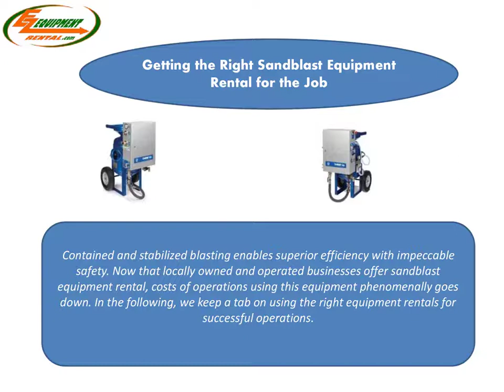Getting the Right Sandblast Equipment Rental for the Job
Contained and stabilized blasting enables superior efficiency with impeccable safety. Now that locally owned and operated businesses offer sandblast equipment rental, costs of operations using this equipment phenomenally goes down. In the following, we keep a tab on using the right equipment rentals for successful operations.

Moistened blasting reduces the dust by 92% and portable models or self-contained models can help with that. With vapor abrasive blasting, one can expect the removal of contaminants, coatings, residues, and corrosion from the surfaces. Operators can utilize this kind of sandblast equipment rental for minimal impact on environment and low cleanup costs. Since setting up of this equipment takes considerably low time and benefits in reducing stabilization time, operators have the abilities to make the most of it.

Need a sandblaster for higher output? The 6.5 Cubic Foot sandblaster pot enables superior operations for spot sandblasting or shorter bursts of blasting. Similarly, ergonomically designed Schmidt blast hopper makes perfect equipment for mobile sites and a wide variety of applications.
From paint removal to surface improvement after reducing marks or scratches or residues, sandblasting operations offer efficient and reliable performance. Not to forget, the sandblasting equipment in the modern-day era helps with seamless and quick operations.

If you are a business looking for equipment rental services, you should look for reliable companies in the area with a great service record. Whether you need sandblasting equipment rental or pallet jacks rental Dallas, invest your resources in the ideal things for affordable operations and profit margins. Irrespective of any procurement, you can request for a free quote too.